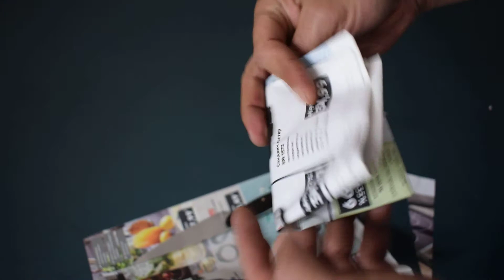AEB-L, EDC, ironwood